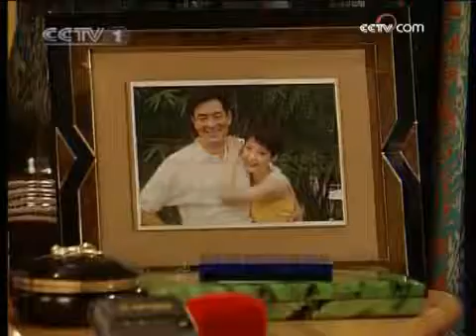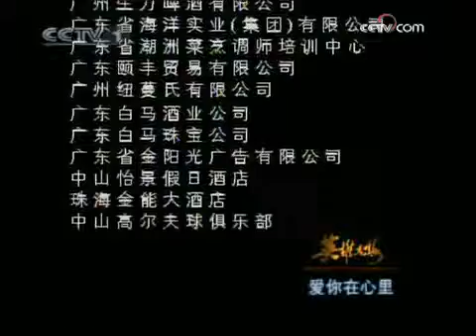英雄无悔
Description.

Description.

Description.

Description.